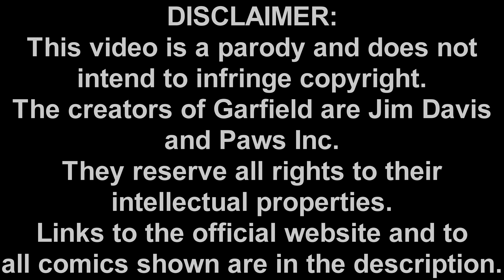Microsoft Sam reads Funny Garfield Comics (Ep. 6): Garfield's 26th Birthday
Originally published on June 24, 2016.
Microsoft Sam returns to read another wave of comics, this time in 4K! This is the first episode since Episode 3 that features all comic strips within an indicated range.

This video is a fan-made parody of Jim Davis' 38 year-old comic series, Garfield. I do not own Garfield. This video is not monetized. All rights are reserved to Jim Davis and Paws Inc.

The sound used in the Cyberwindow Studios intro is the Windows 95 Startup sound.

The sound used in the Cyberwindow Studios Outro is the shutdown sound heard in Windows 98 Beta 2.1/Beta 3.

└── (channel): 154
Series
Installment: 6
Original Render Date: 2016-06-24, 12:37 PM
Re-render Date: 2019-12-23, 2:44 PM